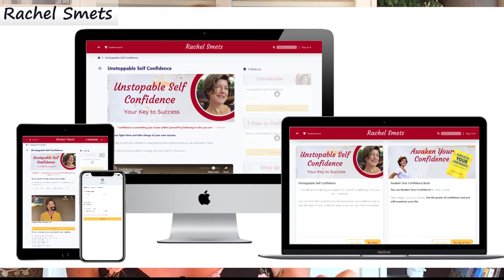Overcome FEAR & Lack of CONFIDENCE. Understand this Truth. [THIS WORKS]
Overcome FEAR & Lack of CONFIDENCE. Understand this Truth.
Why do we fear certain things and feel confident about other situations?
What is the truth behind fear and confidence so that you can transform FEAR into Confidence.
Confidence will lead to a better happier life.
People with more confidence are happier, they say NO to naysayers, and they say YES to opportunities.
Confidence makes you happier, helps you be more productive, be more effective, build better relationships, achieve your goals and improve your self-esteem.
Self-confidence is a skill you can grow and learn with easy steps.
In this video you will understand the truth behind fear so that you can grow your confidence to achieve success in YOUR life!

Watch this video and awaken your confidence! Create your future.

// FREEBIES
Change Your BELIEFS to Overcome Fear and Panic.

👉HOW TO GET UNSTUCK AND CREATE THE LIFE YOU’RE MEANT TO LIVE. Free training

►LEAD Without Fear. GAIN THE COURAGE TO SUCCEED

🌼 🌼 Rachel helps you CHANGE from STUCK in an unfulfilling career/life to a meaningful FREEDOM lifestyle. ESCAPE your daily Rat Race or 9-5. Find Clarity, Confidence and Create your next step to live the life you desire.🌼 🌼

// MORE INSPIRATION

If you'd like to watch the replay of Overcoming fear and lack of confidence, find it